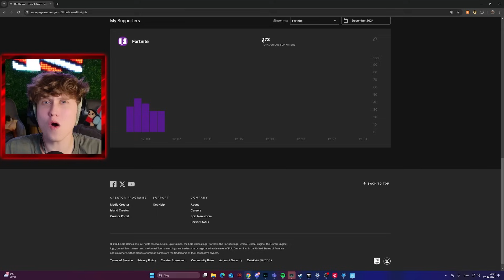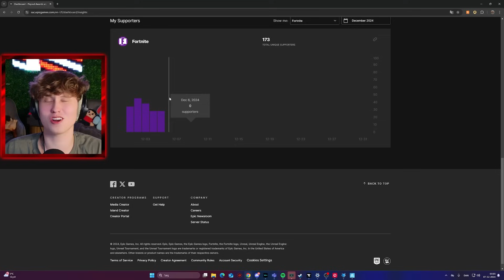Fortnite OG Er Tilbage!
😍MIT FORTNITE MAP: 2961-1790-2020 (The Ball Pit)

🤯 BRUG KODE "SHADYS" I FORTNITE ITEMSHOPPEN!

🤫IRL YouTube Kanal: @SimonFeveile